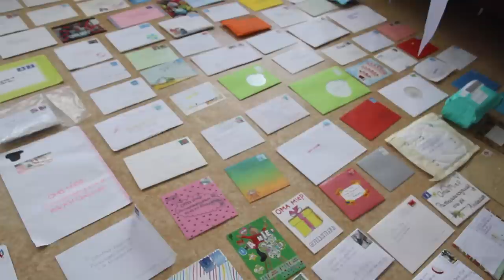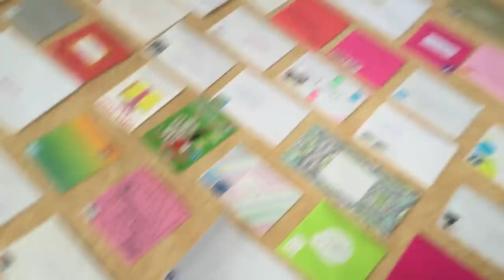GROTE VERRASSING!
Oma Miep is vandaag jarig en krijgt een verrassing die ze nooit zal vergeten!

Wil je me post sturen? Leuk! Dat kan naar dit adres:

Rutger / Furtjuh
Passeerdersgracht 18
1016 XH Amsterdam

Technische info:
Software: Final Cut Pro X
Camera: Canon 60D
Lens: Tamron 17-55mm 2.8
Vlogcamera: Canon S120